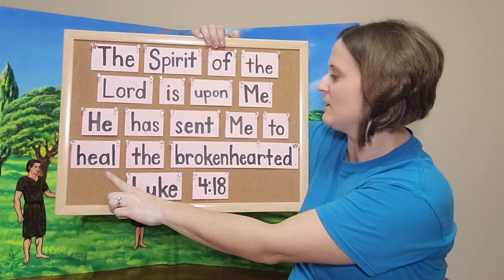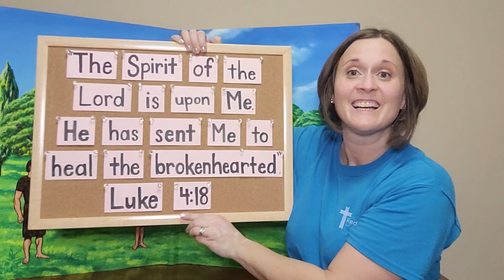⭐️KIDS CONNECT⭐️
⭐️Miss Emily uses Bible Stories and fun to connect your children to their Savior and his Word.
✝Give us a like o share! Thanks!